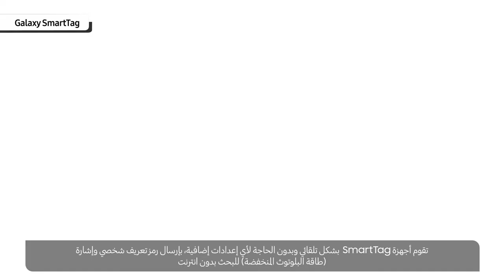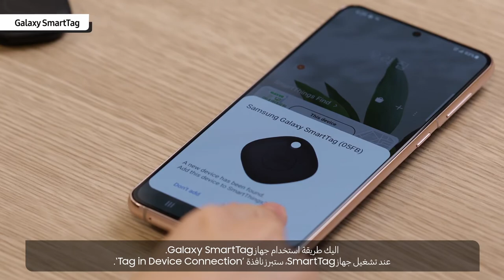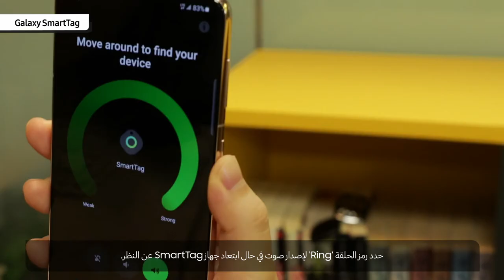اعثر على مقتنياتك الثمينة بكل سهولة Galaxy SmartTag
اربطه ، حدد مكانه، اعثر عليه... بهذه البساطة. مع هاتف Galaxy S21 لن تقلق على ضياع مقتنياتك. لمعرفة المزيد، شاهد هذا الفيديو، وتابع Ryu Hanjoon الذي سيدلك على أقصر الطرق للعثور على مقتنياتك الثمينة بدون قلق.